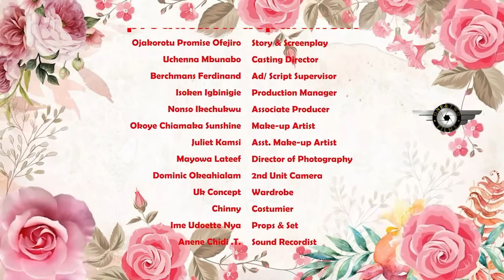MY BOSS SON FROM LONDON FALL MADLY IN LOVE WIT ME D NIGHT I HELPED IS FIXED HIS COMPUTER ISSUE NG